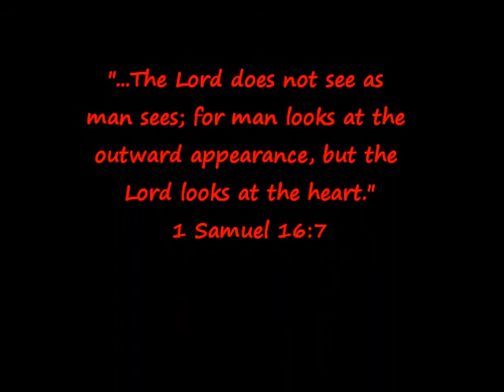Compassion Unheard of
Heaven's Highway Biker Church
Pastor Rob "BamBam" Curtis
3-8-15
What does it mean to be "the light of the world"?  What is TRUE ministry?